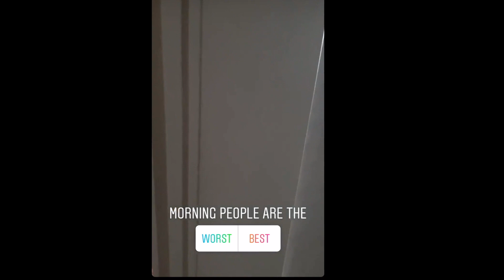THE BUCKETLIST FAMILY STORIES | EP. 1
UPLOADING SCHEDULE :
Aspyn & Parker
Sacconejolys
The Bucket List Family
The Yawi Vlogs
The Ohana Adventures

ALL THE CLIPS ARE FROM THE TIK TOK ACCOUNT @thebucketlistfamily